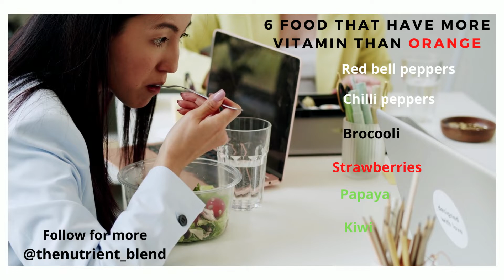6 food that have more vitamin than orange l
Vitamin C is a water-soluble vitamin that’s found in many foods, particularly fruits and vegetables.

It’s well known for being a potent antioxidant, as well as having positive effects on skin health and immune function.

It’s also vital for collagen synthesis, connective tissue, bones, teeth and your small blood vessels.
The human body cannot produce or store vitamin C. Therefore, it’s essential to consume it regularly in sufficient amounts.

The current daily value (DV) for vitamin C is 90 mg.

Deficiency symptoms include bleeding gums, frequent bruising and infections, poor wound healing, anemia and scurvy